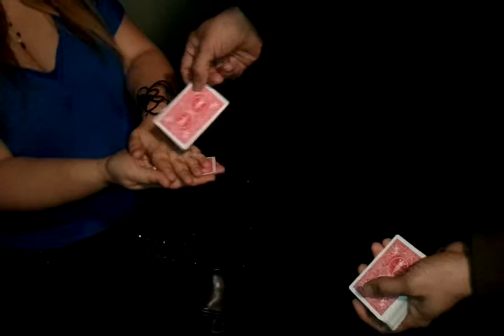Switch a Roo-Day 19 of 365 days of Magic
Now you see it,now you don't.This proves the hand is quicker than the eye!!